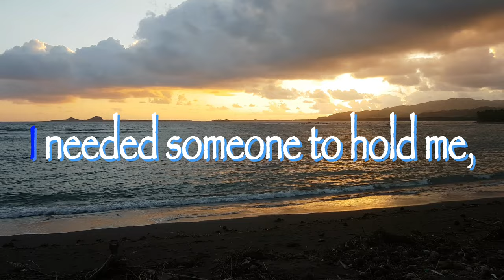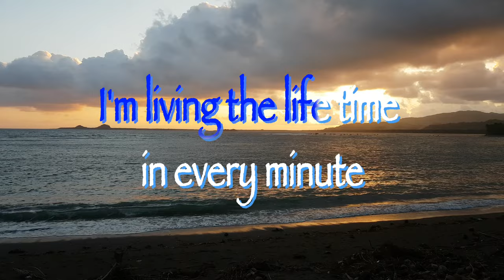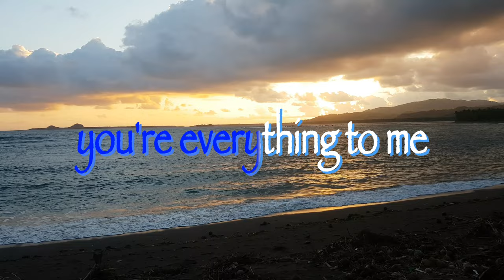EVERY WOMAN IN THE WORLD - Air Supply (SemiKaraoke)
Every woman in the world - Air Supply (Acoustic Version Cover by Buildex Music)

Every woman in the World

Lyrics
Every night seems, dinner and wine
Saturdays, girls
I was never in love, never had the time
In my hustle and hurried world
Laughing my self to sleep, waking up lonely
I needed someone to hold me, oh

It's such a crazy home town
It can drag you down
Till you run out of dreams
So you party all night to the music and lights
But you don't what happiness means
I was dancing in the dark with strangers
No love around me
When suddenly you found me, oh

Girl, you're every woman in the world to me
You're my fantasy, you're my reality
You're everything I need, you're everything to me
Oh girl

Everything good, everything fine
So put your hand in mine and together we'll climb
As high as the highest star
I'm living the life time in every minute
That we're together
And I'm staying right here forever, oh

Oh girl